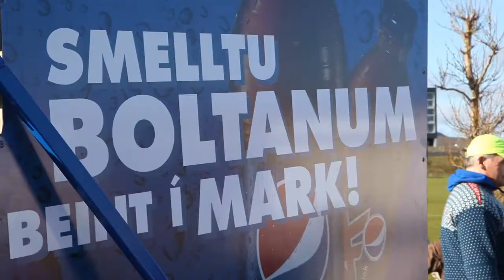Pepsi deildin - Grindavík - Keflavík - 16.05.11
Svipmyndir frá leik Grindavíkur og Keflavíkur á Grindavíkurvelli þann 16 Maí 2011.. Unnið og tekið af Hafdal kvikmyndagerð í samstarfi við Silent Company, fyrir Ölgerðina 2011..